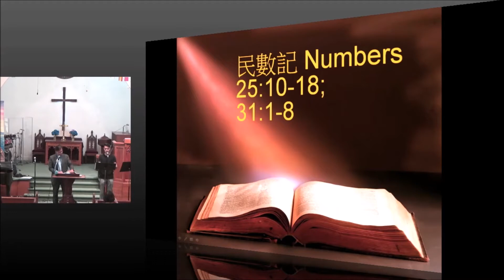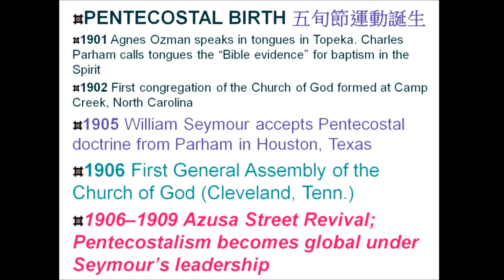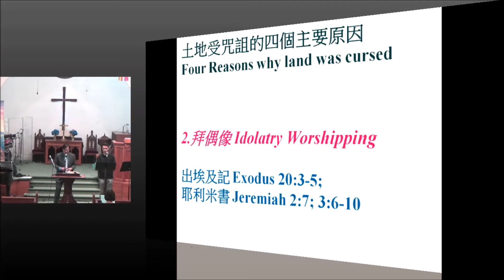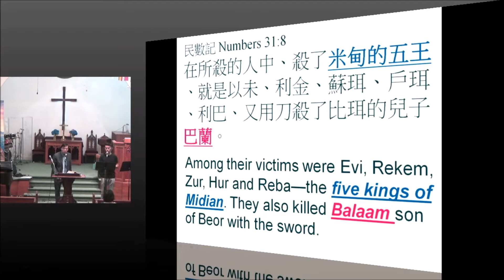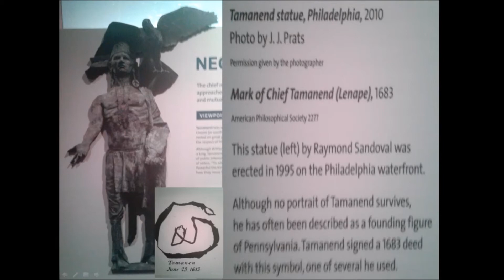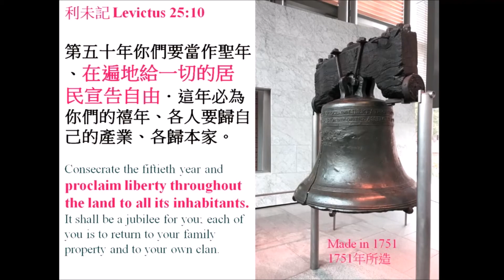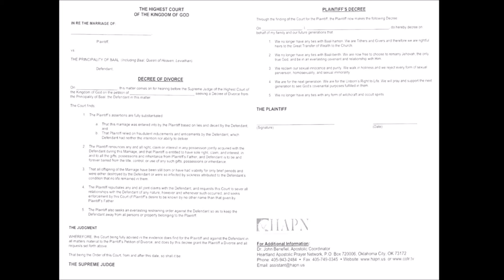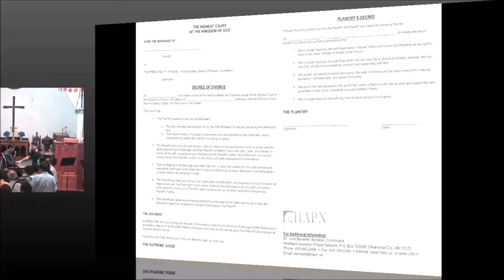7 23 17 message